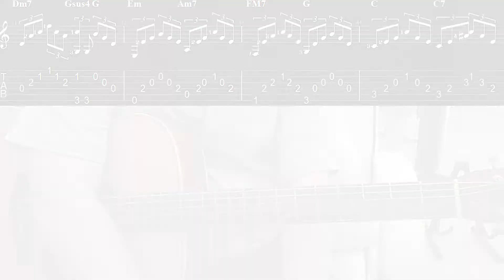[5강] 사랑이 지나가면 예빛ver. 핑거스타일편곡 | Fingerstyle Tutorial + TAB 그루브기타기타 타브악보 이문세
[악보구매/Buy Full Tab Sheet] (2$)